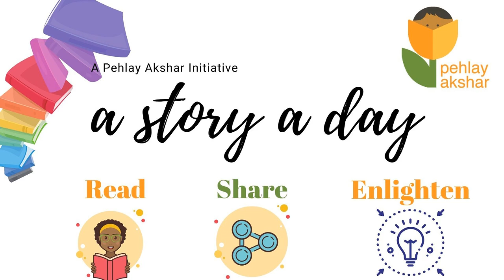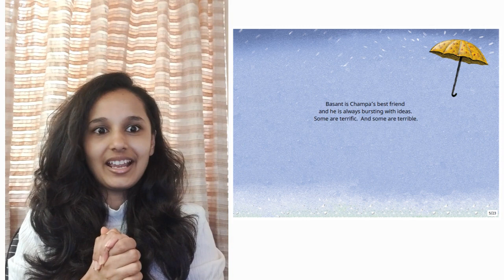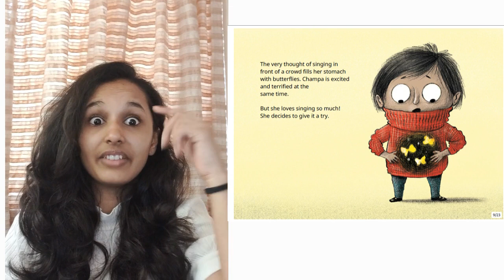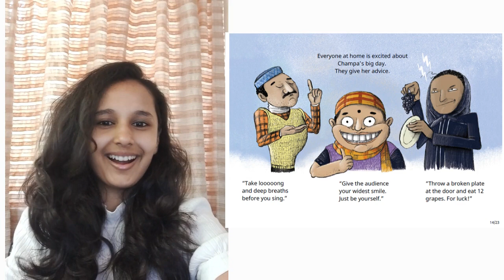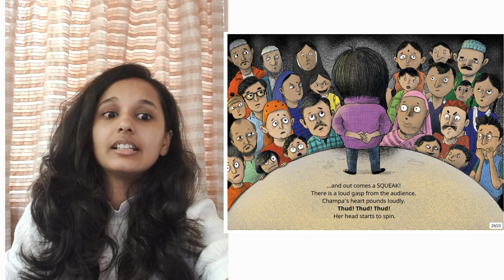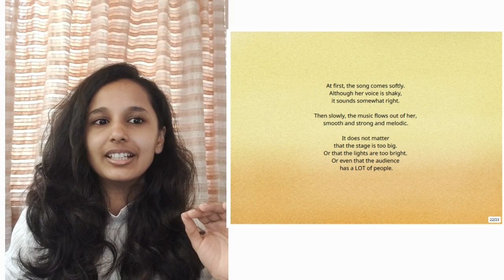A Story A Day | Stage Fright | Parita Shah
Today's story is called "Stage Fright" which is written by Yamini Vijayan, illustrated by Somesh Kumar and published By Pratham Books.

We have Parita Shah today who is bringing this story to you. Parita is passionate about enhancing the learning experience of individuals. She loves dancing and keeps trying her hands-on painting!